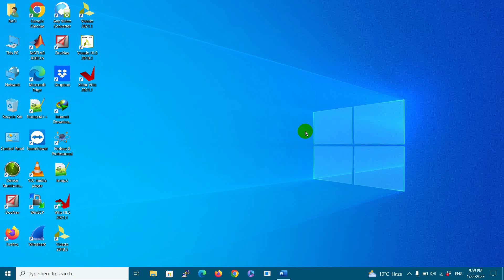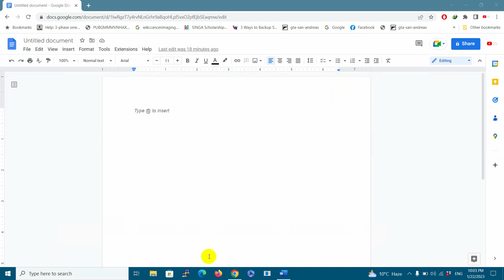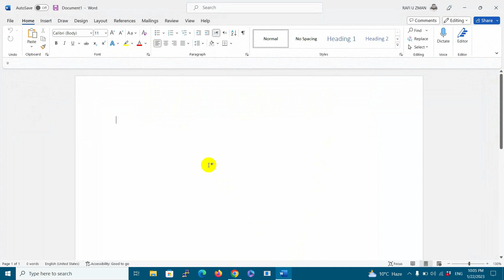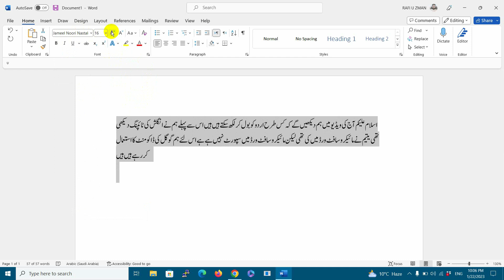Bol kr Urdu Type kren | Voice Typing Urdu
In this video I am going to show you how to type urdu by speaking. This is currently supported in google docs.